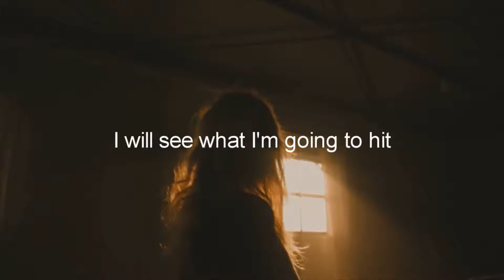Denzel Washington's Life Advice Will Leave You SPEECHLESS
Denzel Washington's Life Advice Will Leave You SPEECHLESS |LISTEN THIS EVERYDAY AND CHANGE YOUR LIFE